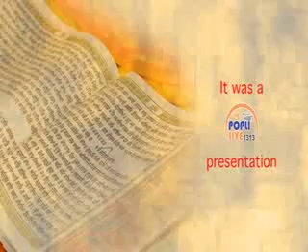BHAI RAJINDRASINGH JI ,,,SHRI SUKHMANI SAHIB SEWA SOCIETY LKO ,KIRTAN DARBAR 2 OCT AMRIT